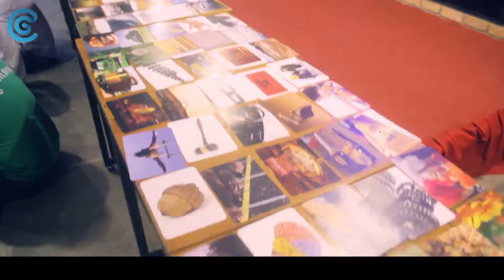KUYC_ THE ART OF COMMUNICATION workshop [Full Recap]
Chuỗi Workshop KICK UP YOUR CAREER bao gồm:
☀ Workshop 1: CRITICAL THINKING - 29/06/2017
- Diễn giả: Chị Tô Thụy Diễm Quyên - Phụ trách các chương trình giảng dạy DOET/MIE Fellow/Teacher Ambassador/Microsoft MT /British council MT

☀ Workshop 2: THE ART OF COMMUNICATION - 06/07/2017
- Diễn giả: Warren Eng - Co-founder của Hoczita, Giám đốc điều hành trường Đại học Kinh tế Tài chính.

Forum VIETNAMESE YOUTH IN 4.0 INDUSTRIAL REVOLUTION - 26/7/2017

Ms Mary Tarnowka - Tổng Lãnh sự Hoa Kỳ tại TPHCM
Mr Richard Bale - Tổng lãnh sự quán Canada tại Việt Nam
Ms Nguyễn Phi Vân - Sáng lập viên Retail & Franchise Asia
Mr Alexandre Sompheng - Tổng giám đốc điều hành Ekino Vietnam ( Havas Group)
Mr Trương Nguyện Thành - Hiệu phó điều hành Đại học Hoa Sen
Ms Liên Hoàng - Phóng viên kinh doanh tại báo Bloomberg

Về chúng tôi: UEH CONNECTED được thành lập là một tổ chức phi lợi nhuận vào ngày 11 tháng 7 năm 2016 bởi anh Huỳnh Công Thắng với mong muốn tạo một cộng đồng cho người trẻ Việt với những hoạt động thiết thực và những dịch vụ hỗ trợ giúp hoàn thiện thiếu hụt của các bạn trẻ về kỹ năng, kiến thức, thái độ và các mối quan hệ. Hiện nay, chúng tôi là một cộng đồng ở thành phố Hồ Chí Minh, phục vụ hơn 4500 thành viên với rất nhiều những chương trình và hoạt động khác nhau.
Workshop series KICK UP YOUR CAREER :

- Speaker: Ms To Thuy Diem Quyen - DOET/MIE Fellow/Teacher Ambassador/Microsoft MT /British council MT

- Speaker: Warren Eng - Co-founder of Hoczita, Managing Director at UEF

☀Forum: “VIETNAMESE YOUTH IN 4.0 INDUSTRIAL REVOLTION”  - 26/7/2017
 Ms Mary Tarnowka - Consul General of U.S. Consulate Ho Chi Minh City
 Mr Richard Bale - Canadian Consul General
  Ms Phi Van Nguyen - Founder of Retail & Franchise Asia
 Mr Alexandre Sompheng - CEO Ekino Vietnam (Havas Group)
 Mr Nguyen Thanh Truong - Executive Vice President at Hoa Sen University
 Ms Lien Hoang - Business correspondent at Bloomberg BNA
 Mr Cong-Thang Huynh - Founder of UEH Connected

About us: UEH CONNECTED was established as a non profit organization on July 11th 2016 when Mr. Cong Thang HUYNH wanted to create a community for the Vietnamese youth with essential activities and supportive services that would help them to fill the gap and shortage in skills, knowledge, attitude and networks. Today, we are a large youth community in HCMC, serving more than 4500 members with a variety of programs and activities.